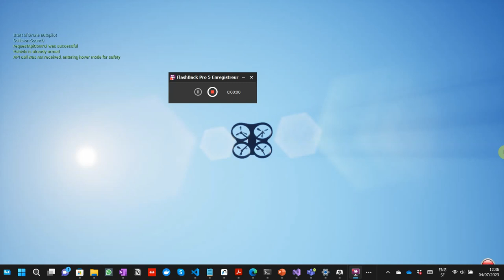Drone Autopilot - Microsoft AirSim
This autopilot is based on recent algorithm SPPRC (shortest path problem with resource constrained) found in 2005 and uses the references implementation from Boost Graph Library.